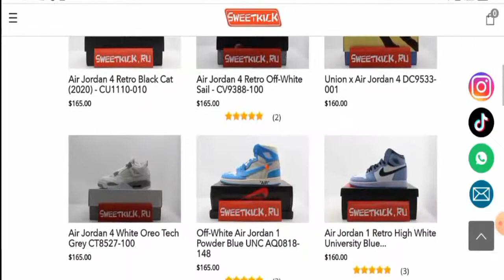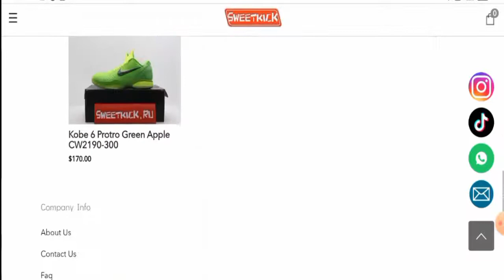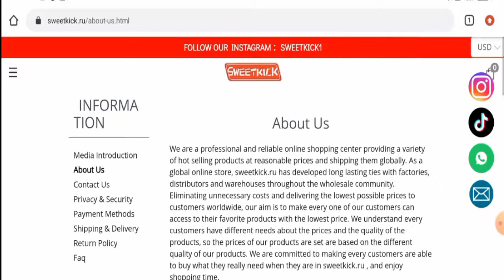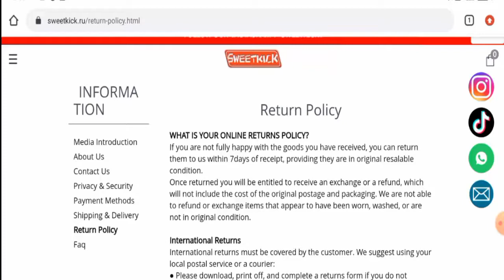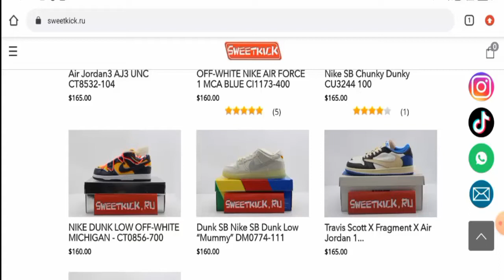Is Sweetkick RU Legit (April 2022) - Is This A Trustworthy Site? Find Out! | Scam Inspecter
Do you want to know about Is Sweetkick RU Legit?  Watch this video till end because in this video you will get to know about the legitimacy of the site.

Scam Inspecter